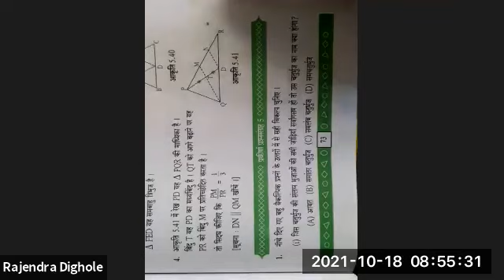CHATURBHUJ MATHS 2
TEACHER - SHRI RAJENDRA DIGHOLE
STD - 9TH